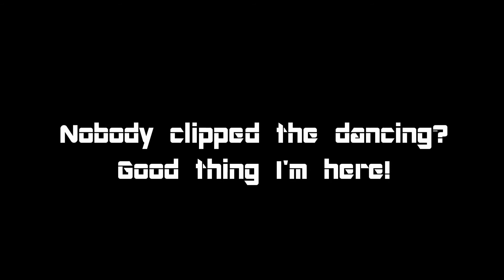WE FOUND THE HUMANS! [Portal 2 Co-Op with SparkleandPop Highlights]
And with only the minimal amount of murdering each other!